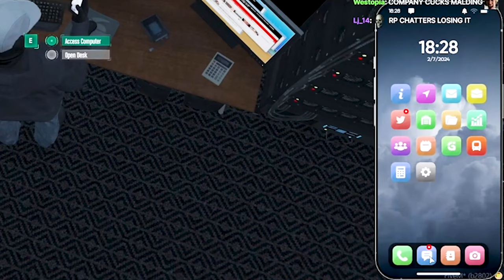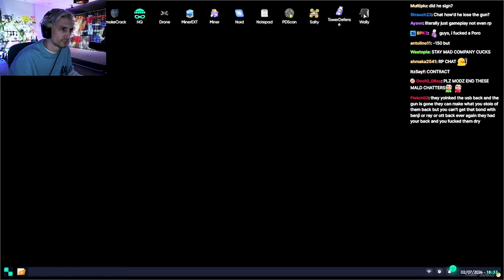Lang Accepts Jean Paul's Deal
0:00 Lang Calls X About Blueprint
1:39 Lang Tells Harry The Plan
3:42 Marty Tells X They Have Enough
4:12 Lang Gives PC Address
4:48 Marty Calls X
4:58 X Sends Coins To Lang
Lang Buddha & Crew Fanpage. If any streamer doesn’t approve of the clips being used, please reach out! No Pixel 4.0 RP edits and clips featuring Lang Buddha, Harry Brown, Tony Corleone, Speedy (Arush), Luciano Dicenzo, Yuno, XQC, Goofy (Octo), Marty & more from the Cleanbois Gang in GTA 5 Roleplay.